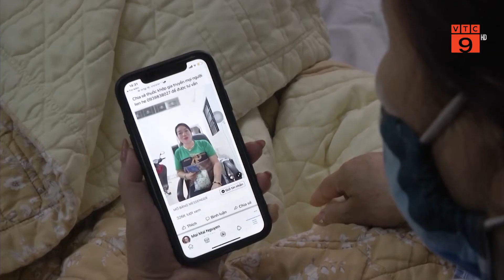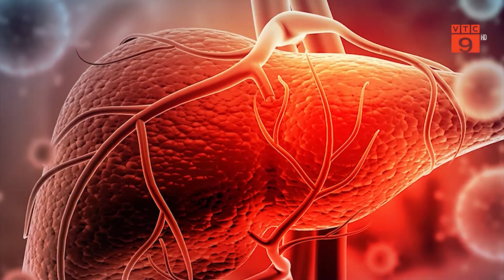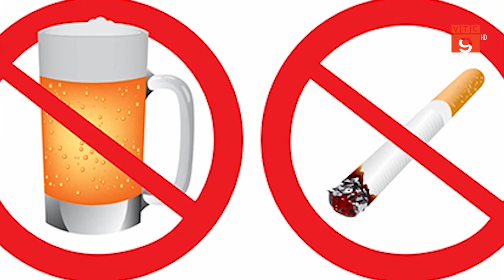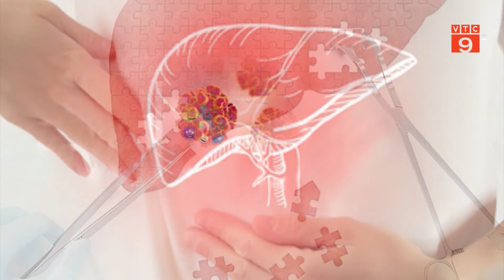SAI LẦM ĐIỀU TRỊ VIÊM GAN B KHI TỰ Ý SỬ DỤNG THUỐC NAM | VTC9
VTC9 | SAI LẦM ĐIỀU TRỊ VIÊM GAN B KHI TỰ Ý SỬ DỤNG THUỐC NAM